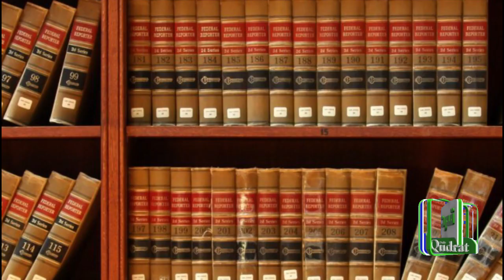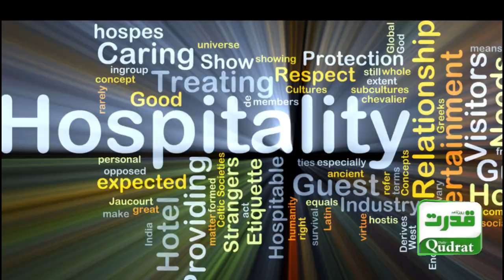Why can't Afghan refugees become Pakistani citizens? Why is Pakistan currently facing the problem of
افغان مہاجرین پاکستانی شہری کیوں نہیں بن سکتے؟
پاکستان اس وقت غیرقانونی تارکین وطن کے مسئلے سے دوچار کیوں ہے؟
Why can't Afghan refugees become Pakistani citizens? Why is Pakistan currently facing the problem of illegal immigrants?

The issue of Afghan refugees and their path to Pakistani citizenship is a complex and multifaceted one. Learn more about the challenges and intricacies surrounding this matter, which has implications for both Pakistan and the Afghan diaspora. 🇵🇰🇦🇫